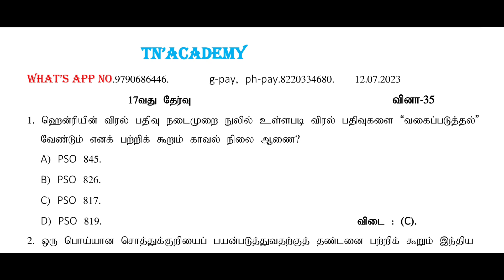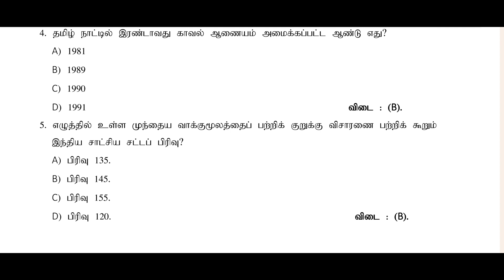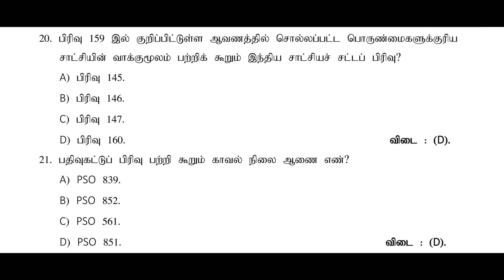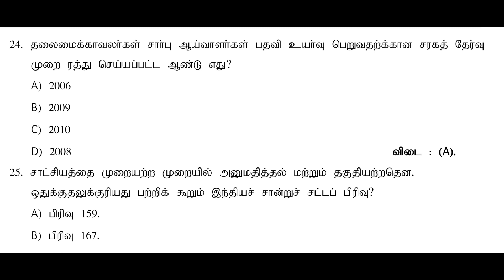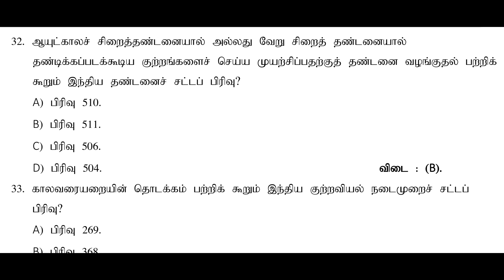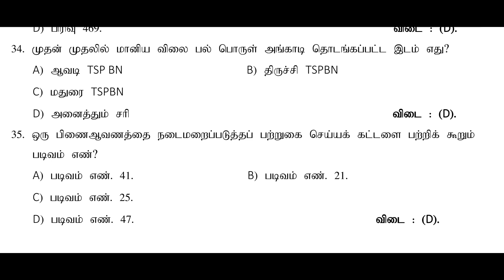17th TEST SI DEPARTMENT QUOTA/TN'ACADEMY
SI DEPARTMENT QUOTA